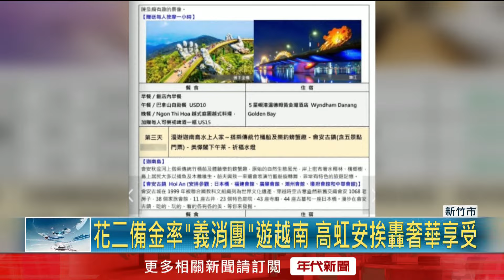二備金補助義消遊越南！ 高虹安同行挨轟「奢華享受」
為了慰勞義消團隊比賽獲獎，新竹市府動用第二預備金補助義消到越南旅遊，市長高虹安也將一同出行，市議員就抨擊市長不顧市政還花公家的錢出國旅遊，雖然高虹安回應，都是循往例安排行程，到了越南還會順道在當地招商，不過議員還是質疑市長此行的必要性。

下載【年代電視】APP：
iOS平台：